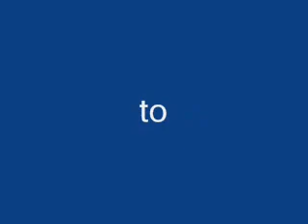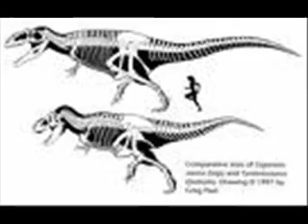tribute to carcharodontosaurus